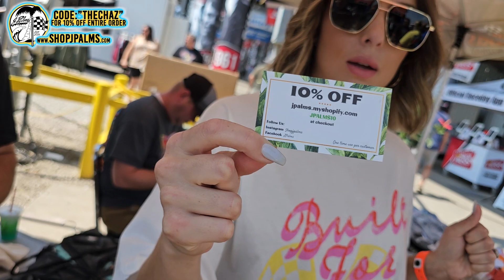NATIONALS FAVORITE: "We got cleaned out." Gravel on chances to win with Hard Knox looming.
One of the favorites to win the @KnoxvilleNationals at @knoxvilleraceway the 2019 Event Winner @DavidGravel talks about his qualifying night that went every way but right after Qualifying. An incident in his heat race, then not able to advance into the B-Main, put Gravel in a position to where they must enter the HardKnox night on Friday. We talk that, as well as a clothing line that wife Jillian is operating at the track this weekend.

AT HOME AND MOBILE INTERNET: DoneRightTV - 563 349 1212

FEATURED MEMBERS:
Steve Penland
Robert Mortier
Folkens Bros Trucking
Built2Media
TuckerDrums
Mike Sieger

**Partners For 2023**
Parker Schaar
Brad Winkler
Mike Loomer
Mojo Rider 80
Will Eggiman
Dale Coddington
Sol Solutions
James Stevens
Patrick Krob
Dank Dank
Robert Harris
Sidney Long
Damon Shoults
Allen Bedgood
McKenzie Diesel
David Chamblee
Glenn Borden
1961
Kyle Soltesz
Virgil Ray Racing Team
Mike Anderson
Peter Murphy
Jeff Fragoza
Jason Power
Mark Renvoize
Eileen Thompson
Benton Brost
Brandon Rumley
AshcraftMotorsports.com
Wade Wishneski
James Kinney Jr.
Brad Bowden
David McLendon
Josh Upton
Sonja Wolsky
Paul McClain
Mark Hill
Frank Ludiciani
Barry Hinkle
Sean Allen
Brad Winkler
Patrick Chambers
Jeff Boyle
Spike’s Barber Shop - Green Bay, Wisconsin
5B Motorsports
Boulton Motorsports
AEG
Eric Shaffer
Hale Contruction
JHR
Mick Kramer Farms
TheLittleSpeedShoppe.com
Darin Harl
Stix Houghton